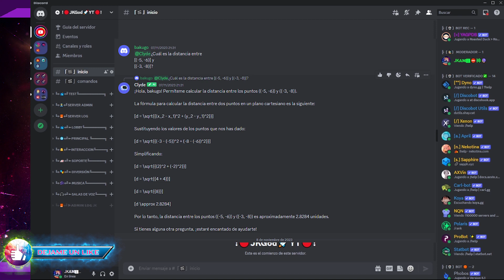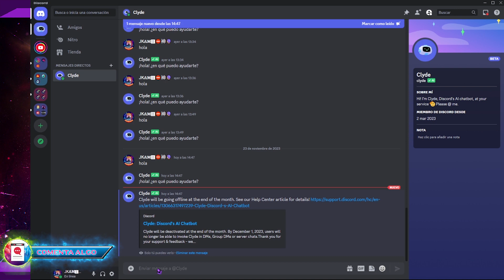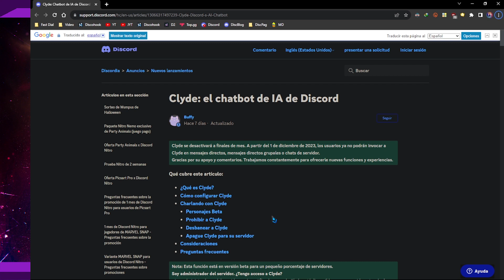🟣 Adiós a la inteligencia artificial de Clyde de Discord - 📡 JKamiGod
▂▃▅ 📔Descripción📔 ▅▃▂

►➡️ Links          ➜🔗

Linea de tiempo del video
╭  Introducción          》  :
⎹    Publicidad              》  :
⎹    Invitación del Bot  》  :
⎹    Recomendación    》  :
⎹    Contenido               》 :
╰  Final                         》 :

▬▬▬▬▬▅▆█🏪▬Tiendas Online▬🏪█▆▅▬▬▬▬▬▬
📚 Office20XX Professional
🏡 Pagina oficial de la tienda

▬▬▬▬▬▅▆█🎶▬Música de fondo▬🎶█▆▅▬▬▬▬▬
🎼Song: NEFFEX Instrumental - Believe
⛲Fuente: Youtube Adio Libray